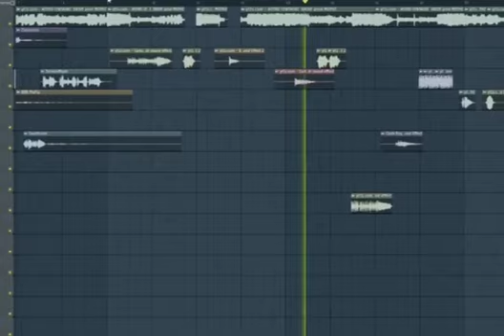ERCOCCO.JPEG - DRIVE (GOOFY AHH REMIX)